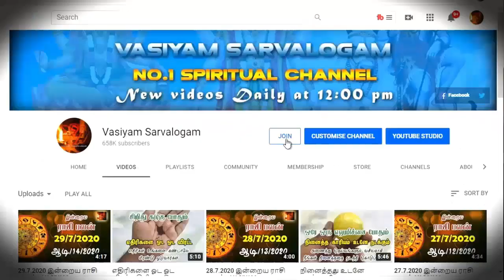கண் த்ரிஷ்டி கோளாறுகளை நீக்க இதை செய்யுங்கள் - kanthrishti problem - manthrigam - thanthrigam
credits:
Thiruvaiyaru TV
Rasiah Sriravindrarajah
Nahules Thangarajah